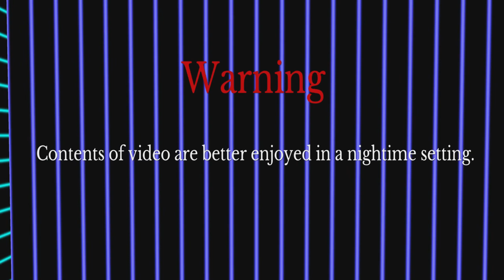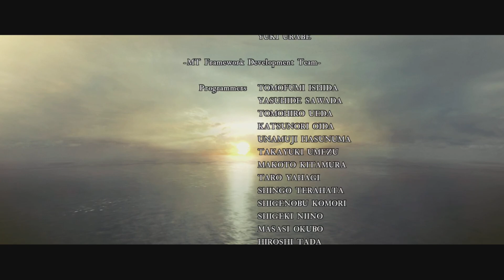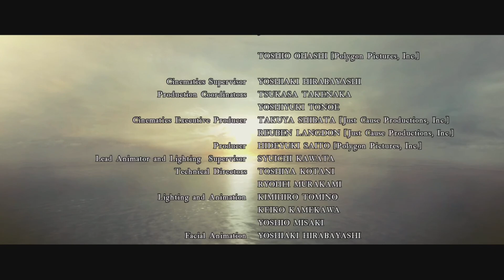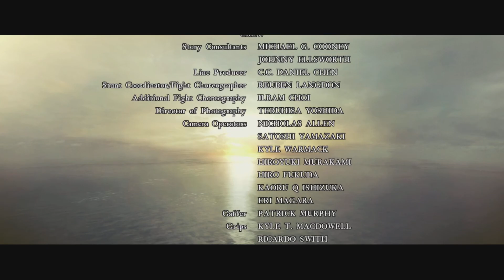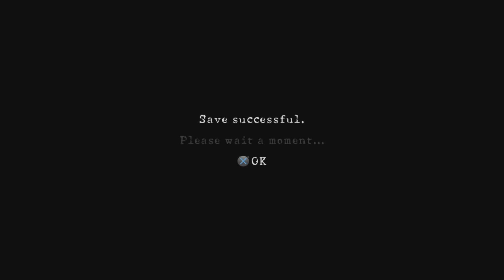Wesker Whooped Our A$$ (Resident Evil 5 pt 16)